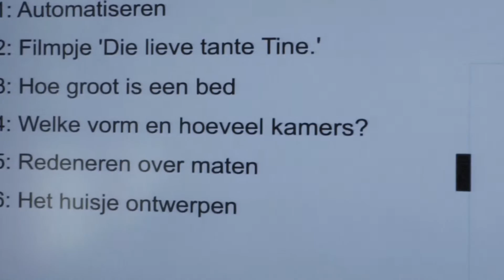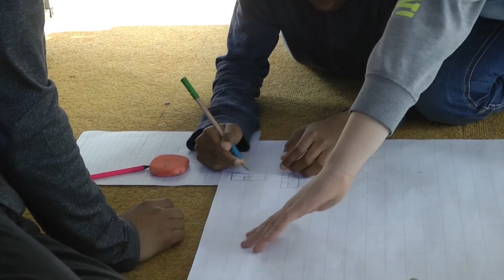De Grote Rekendag